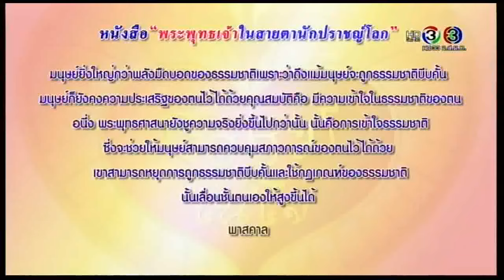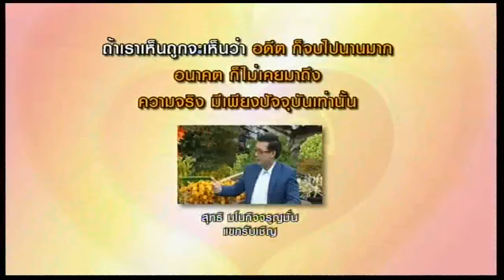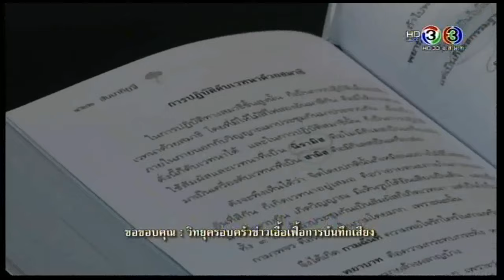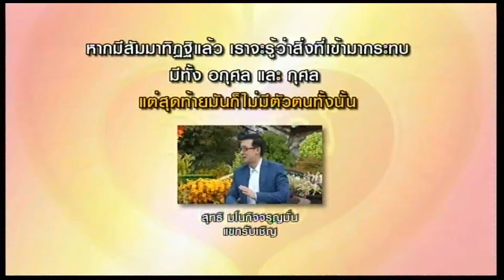ธรรมในใจ 14 พฤษภาคม 2559